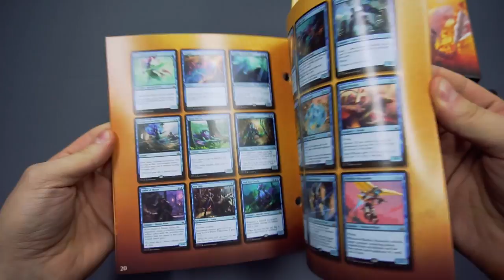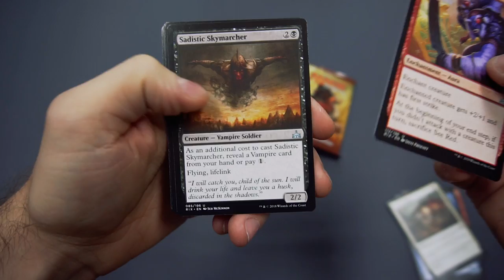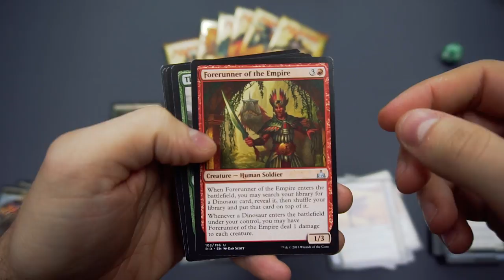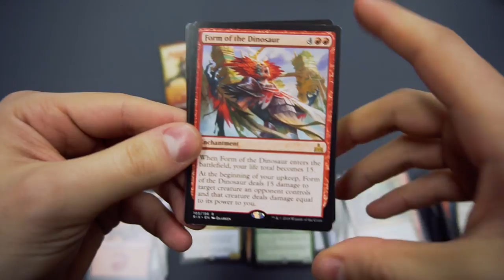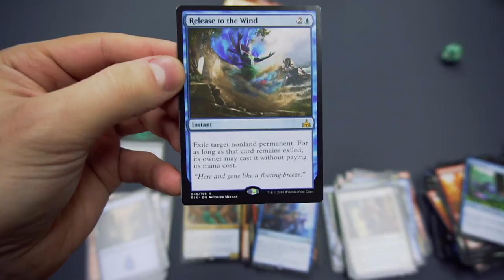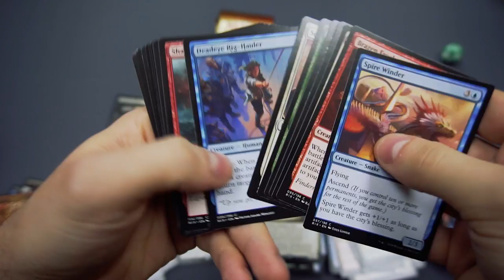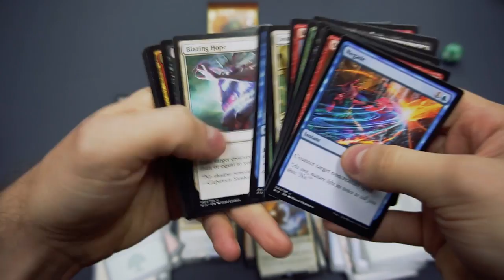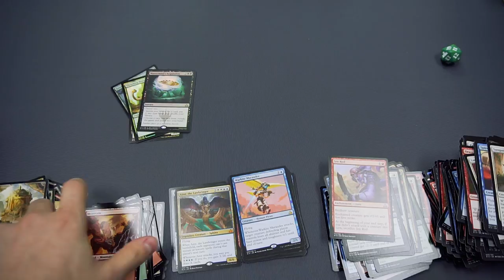AKCE s RIVALS OF IXALAN BUNDLE! UNBOXING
AKCE s RIVALS OF IXALAN BUNDLE! UNBOXING, opening

Při objednávce Bundlu napište do poznámky "UNBOXING" a získate booster zdarma! (Platí do konce ledna 2018)